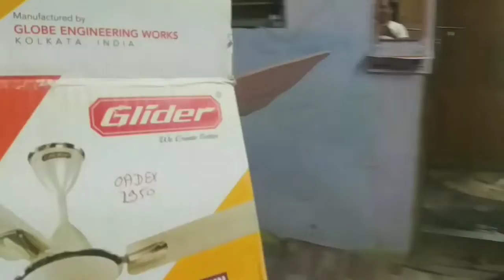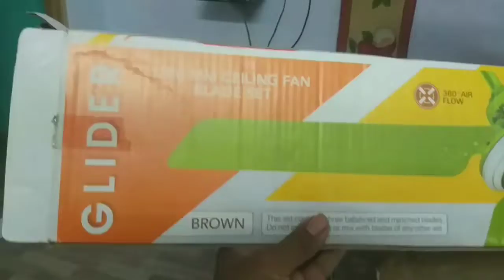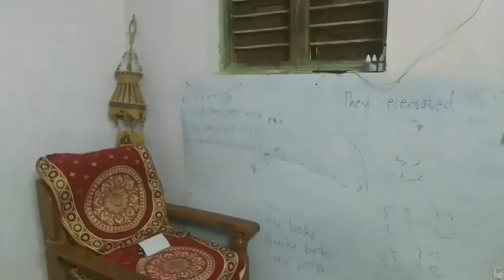नया पंखा लगाया जा रहा है l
ilectrishion came to home @SantoshNahake11